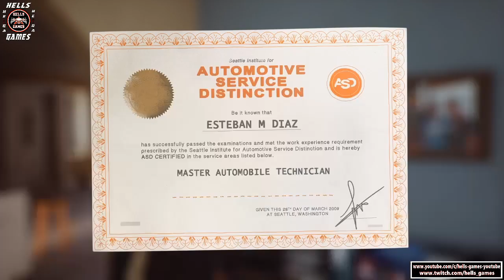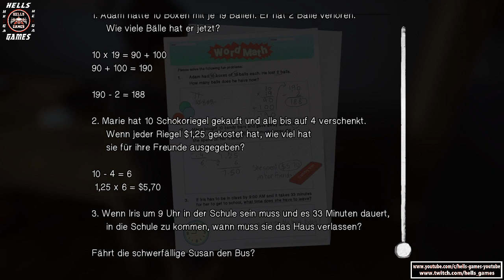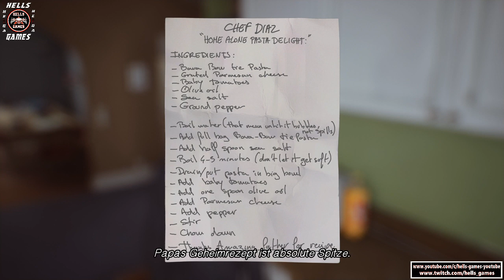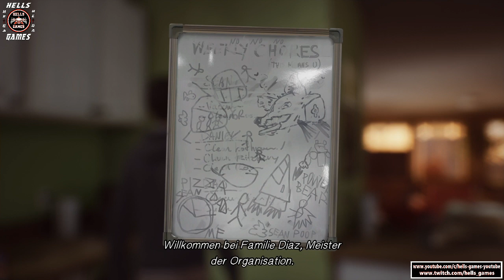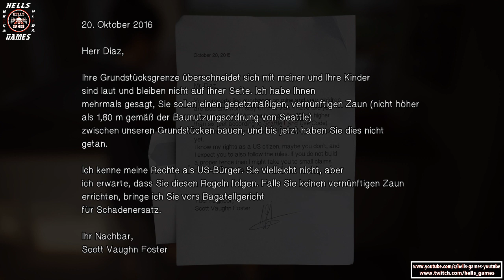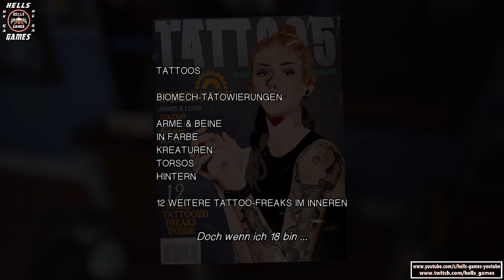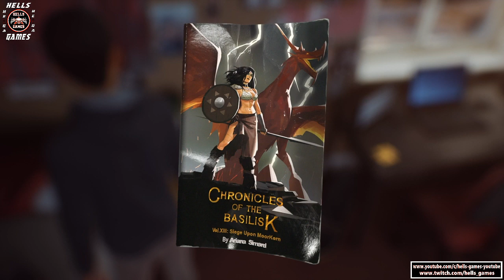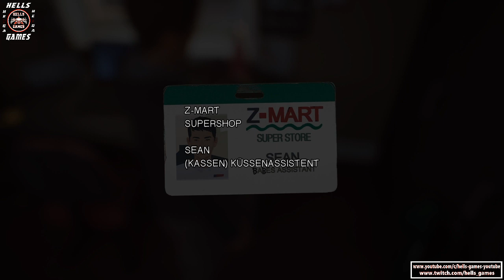LIFE IS STRANGE II - # 01 (Ep.1)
👹 Willkommen bei HELLS † GAMES 👹

📋 VIDEOINHALT 🇩🇪
Lets Play Teil 01 von LIFE IS STRANGE 2.

⚠️ UNSERE KANALREGELN 🇩🇪
❌ German Language ONLY in our Livestreams, Comments etc.
❌ Video Kommentare ohne sinnvollen Inhalt o Bezug zum Video usw werden geblockt/gelöscht.
❌ Beleidigungen usw werden direkt gelöscht und der Zuschauer perma gebannt.
❌ Wir machen KEIN ABO GEGEN ABO usw.
❌ Wir erlauben KEINE WERBUNG bei uns. (egal für wen oder was)
❌ MITSPIELEN bei uns im Livestream dürfen nur enge Freunde.
❌ Zu PRIVATE FRAGEN an uns (zb. Name, Wohnort, Beruf usw) werden nicht beantwortet.
❌ Hater, Trolle, Cheater, GTA Glitcher, Tryharder, Ultras und Fortnite sind bei uns NICHT WILLKOMMEN !
❌ Kein teilen, kopieren oder weiter verbreiten unserer Videos/Livestreams, ohne vorherige Erlaubnis (UrhG)

©️ COPYRIGHT 🇩🇪
Unsere Videos und Livestreams dieser Youtube Kanalseite dürfen ohne unsere ausdrückliche Zustimmung als Urheber dieser Videos/Livestreams weder geteilt, noch kopiert, weiterverbreitet, oder als ganzer/teilweiser Reupload auf anderen Youtube/Twitch usw Kanalseiten verwendet werden. (UrhG/Recht am eigenen kreativen Werk/Recht an der eigenen Stimme usw.)

👨‍👩‍👦‍👦 COMMUNITYS &  SOCIAL MEDIA 💌
⭐️ Hells_Games PS4 Community ⭐️ "Hells_Games"